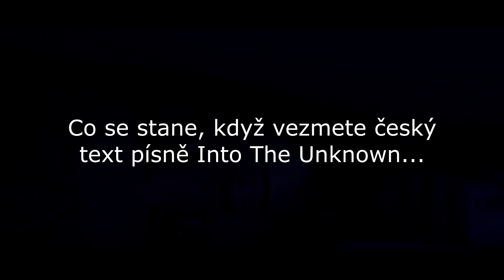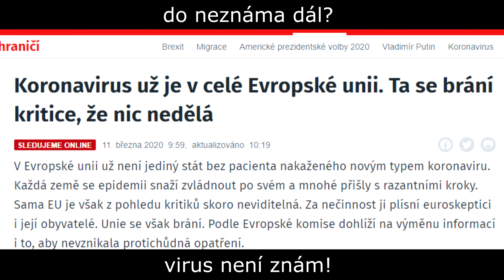Do neznáma dál (Ledové království 2) podle Google překladače